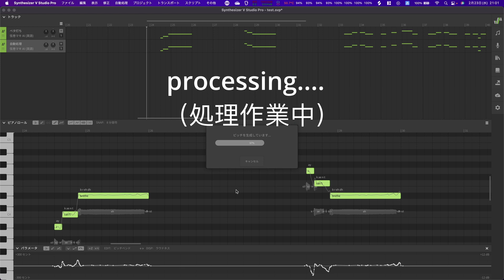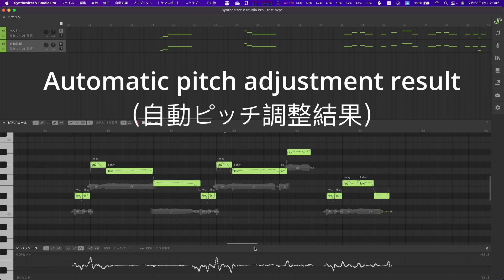Synthesizer V (Engilish) Automatic pitch adjustment 1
This is just one and first example. I haven't been able to judge good or bad yet.